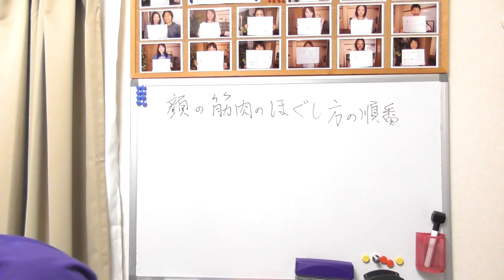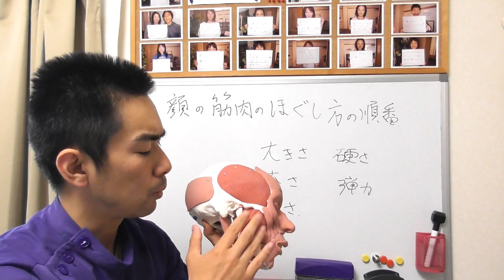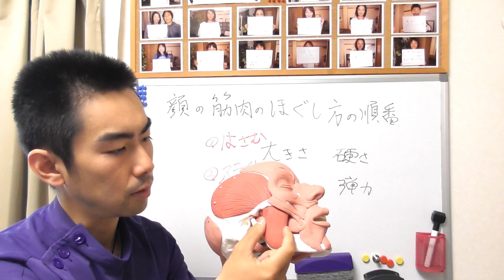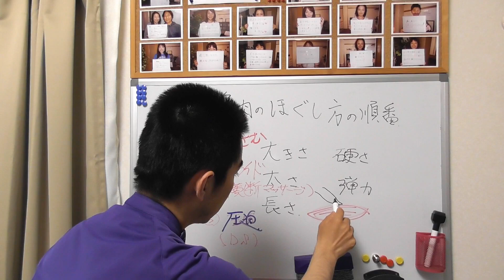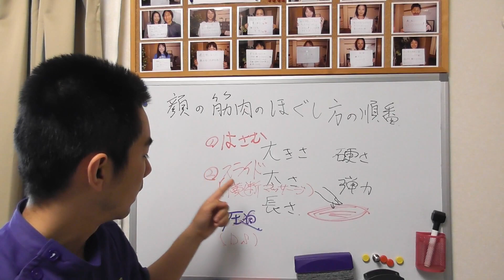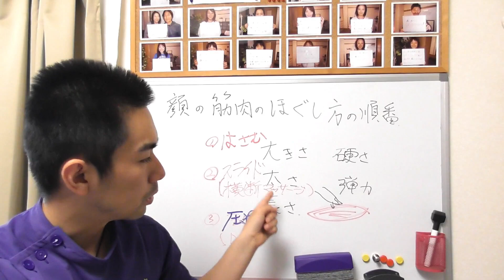顔の筋肉のほぐし方の順番 小顔マッサージ 顔面筋マッサージ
東京の美容整体ヴィアス新宿店